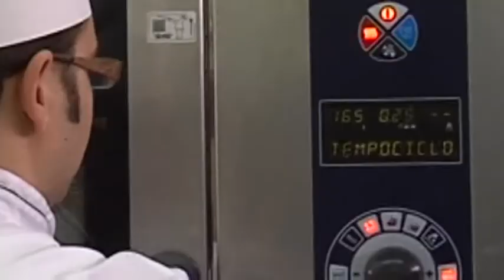Rubrica del pasticcere - La torta di ricotta - Prodotti e Produttori